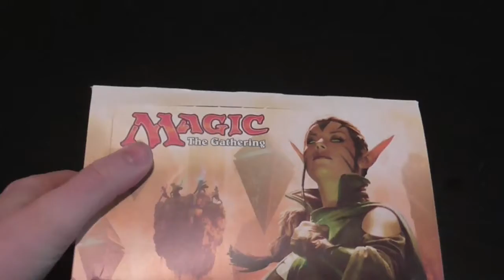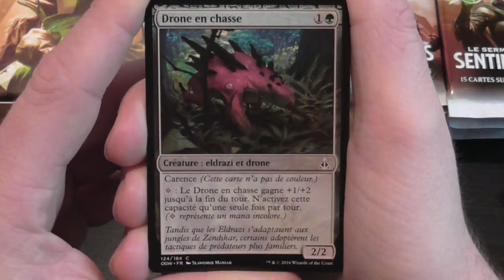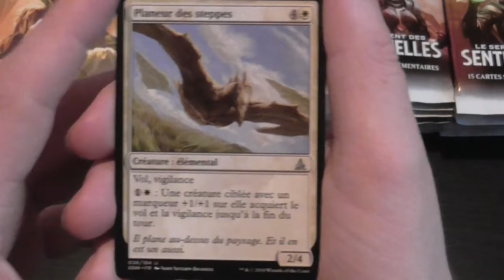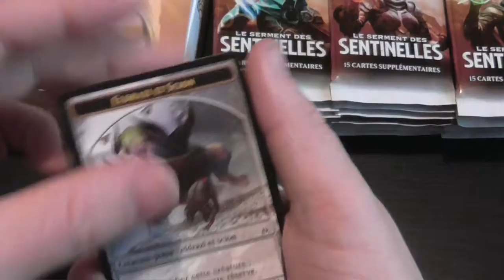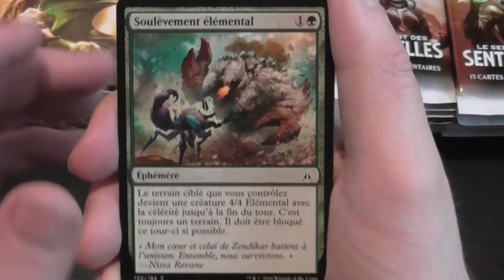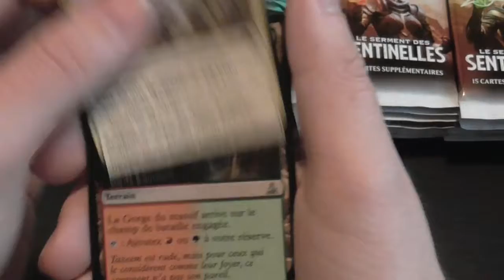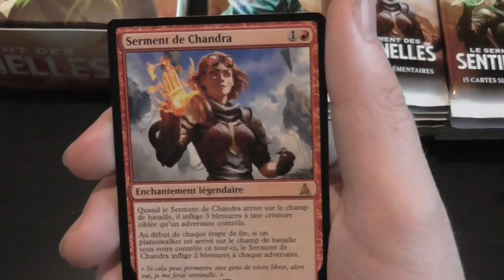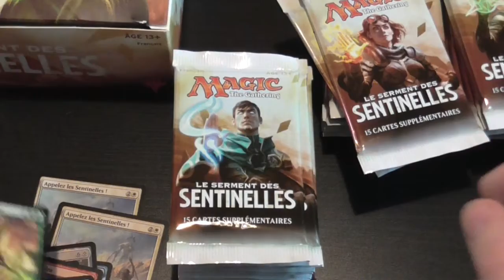Magic the Gathering - Ouverture d'un Display Le Serment des Sentinelles 1/4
Dans cette série de 4 vidéos je vous propose une ouverture d'un display complet de la nouvelle extension de Magic "Le Serment des Sentinelles". Avec quelques bonnes surprises dans le lot !!

Have fun devant cette vidéo, et à bientôt pour de nouvelles aventures !! :)